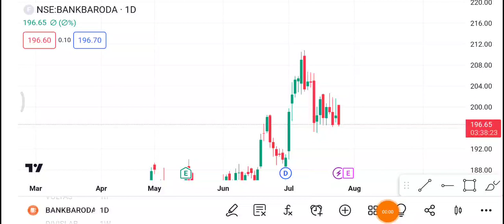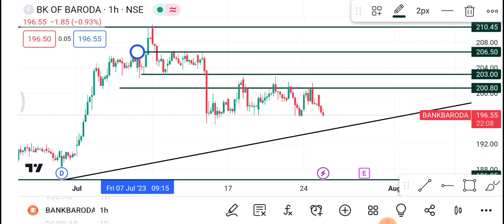26 July Bank Of Baroda Share | Bank Of Baroda Share latest news | Bank of baroda Share price today